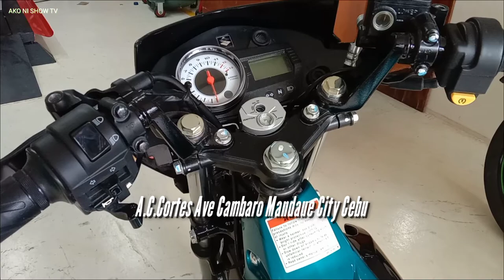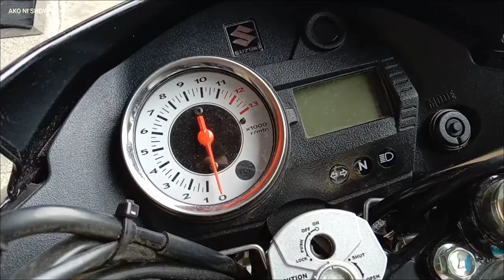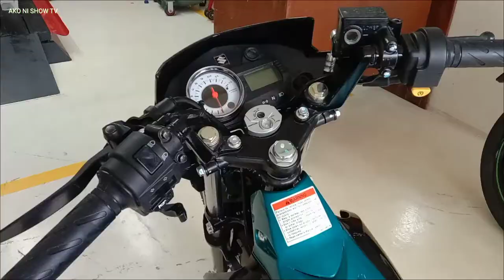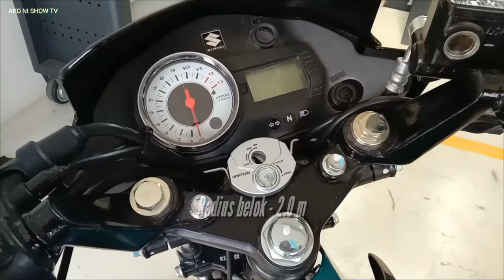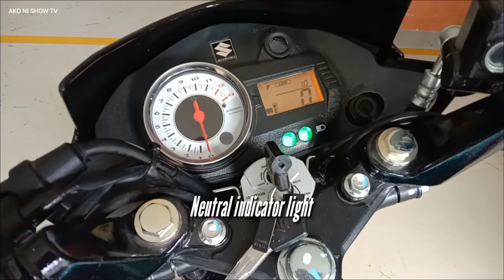Suzuki Raider R 150 Carb CCLEX LEGAL Specs & Price Update as of 051622Mon 96K 11,900 3,988 | F P C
Suzuki Raider R 150 Carb CCLEX LEGAL Specs & Price Update as of 051622Mon Cash 96K DP 11,900 36Mos 3,988 @ GUD MOTO TRADING INC A.C.CORTES AVE CAMBARO MANDAUE CITY CEBU PHILIPPINES TEL.NO. 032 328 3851, 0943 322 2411 (sun)

CREDITS TO ALL PHOTOS, AT GUD MOTO TRADING INC,.

I A'M ENAN AT YOUR SERVICE

FERNANDO CORDERO
HOST/AUTHOR/PRODUCER

FERNANDO CORDERO
SCRIPT/RESEARCHER/DIRECTOR

FERNANDO CORDERO
CAMERAMAN/VIDEO EDITOR/CLIP GRAPIX/SOUND FX

FERNANDO CORDERO
DIY

LONG LIVE! ALPHA KAPPA RHO 1973 CEBU SKEPTRON

KEMULIAAN KEPADA TUHAN